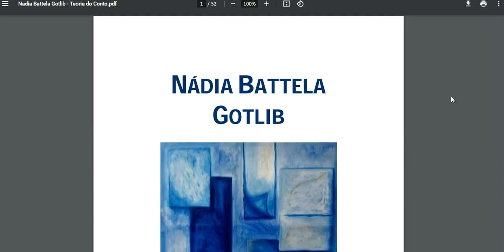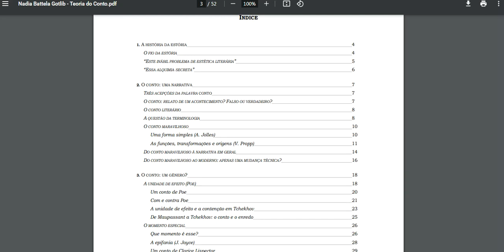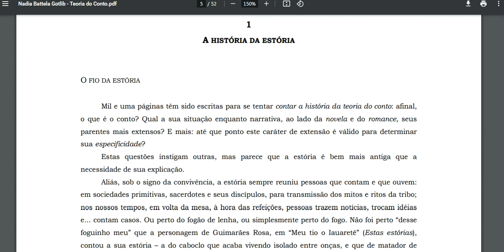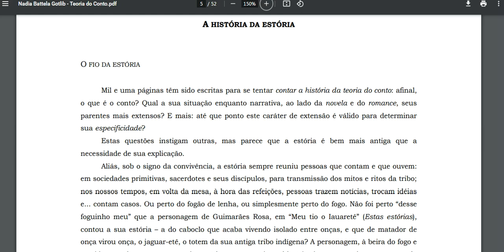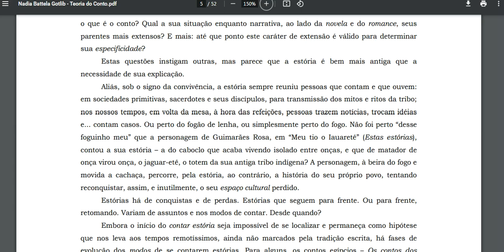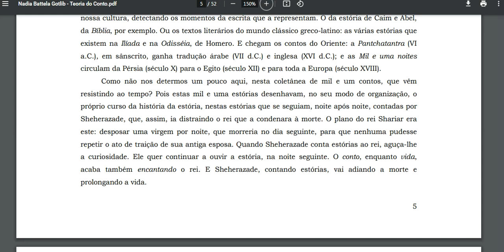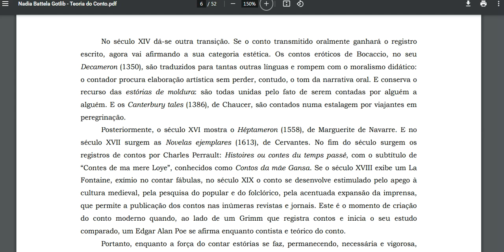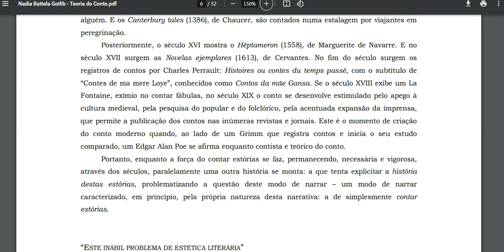Teoria do Conto, aula 01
Curso Por uma Teoria do Conto, aula 01, 18.ago.2022, Prof. Flora Polanco, UFAM.

O grupo de pesquisa
A crônica brasileira: dilemas, paradoxos e soluções de um gênero moderno,

credenciado no CNPq e reconhecido pela UFAM, convidam alunos de Graduação em letras e áreas afim para participarem do curso de curta duração
Por uma Teoria do Conto.

Serão cinco encontros, às quintas-feiras, de 18 de agosto a 15 de setembro de 2022,
de 14h às 15:30 (horário de Manaus),
de 15h às 16:30 (horário de Brasília).

O objetivo é fazermos algumas considerações e reflexões sobre a Teoria do Conto. Trata-se de uma abordagem inicial da Teoria do Conto, pelo qual é recomendado principalmente aos alunos de graduação em Letras e outras áreas afins.
Pretendemos, assim, contribuir para a difusão do conhecimento teórico e incentivar a reflexão sobre o ato de estudar obras literárias do gênero contemporâneo Conto. Atendemos aos pedidos de alunos de Letras da UFAM, que sentem a necessidade de complementar seus estudos acadêmicos nessa área, principalmente discentes de iniciação científica que precisam ter uma base teórica mais contundente.
Nesta ocasião, tomaremos como base o livro, já clássico no Brasil,
A Teoria do Conto de Nádia Battella Gotlib, 1990,
pretendemos passando pelas Teses do Conto do argentino Ricardo Piglia e
os estudos do pesquisador mexicano Lauro Zavala.